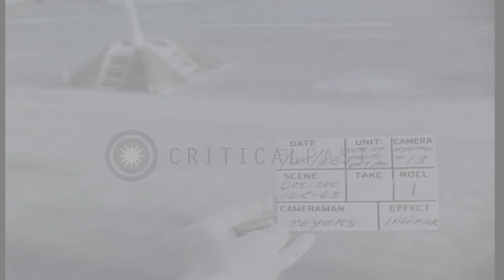An instructor lectures the students on the preparation of posters and leaflets at...HD Stock Footage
An instructor lectures the students on the preparation of posters and leaflets at a psychological warfare program in Vietnam.

Psychological warfare (Psy War) program in Saigon, Vietnam. Students seated in a classroom. An instructor gives them a lecture on the preparation of posters and leaflets. Posters on a board. Students at drawing boards and use improvised silk screen printer. A student paints letter 'A' on a sheet. Men make Christmas cards. Location: Vietnam. Date: December 27, 1963.

57,000+ broadcast-quality historic clips for immediate download.